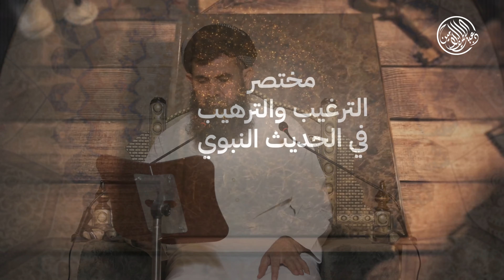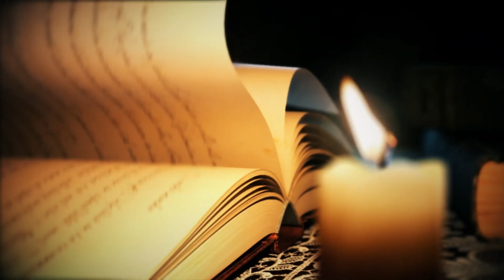پوختەی الترغیب والترهیب - وانەی 9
ئەم پەرتوکە ژمارەیەک لە فەرموودەکانی پێغەمبەری خوا ﷺ لەخۆ دەگرێت
( نزیکەی 900 فەرموودە ) لە بابەتی هاندان بۆ خواپەرستی و ترساندن لە سەرپێچیکردنی دەدوێـت.
* وانەکانی ئەم خوڵە  ڵە شەوانی چوارشەممە لەسەر پێنج شەممە دەخوێندرێت لە مزگەوتی بەهەشت
(٢) کتاب السنة:
١-  باب الترغيب في الإتباع و الترهيب من الإبتداع.

وانەی نۆیەم - ڕاڤەی فەرموودەکان لەسەر بابەتی گرنگیدان بە شوێن کەوتنی سوننەتی پێغەمبەر ﷺ و پێشخستنی بەسەر هەموو شتێک لە دیندا و ئاگادار کردنەوەی موسڵمان لە پێشکەوتن و داهێنان لە دیندا و ڕونکردنەوەی ئەوەی کە داهێنان لە دیندا ڕێگری لێکراوە نەک لە دنیادا  لەم بابەتەشەوە بۆت دەردەکەوێت کە کە نەیارانی ئەهلی سوننەت لە دوو جۆر تێناپەرن یان کەسانێکن تێدەگەن بەڵام ڕاستیەکان دەگۆڕن یان کەسانێکن نایانەوێ تێبگەن.

خولی پێشەوا ( ئیبن حەجەر )
بۆ مودارەسەی  پەرتوکی  (الترغیب و الترهیب) بە پوختەی پێشەوا ئیبن حەجەر گەوهەری مەزهەبی شافیعی
بەراڤەی بەڕێز د.عبداللطيف أحمد  (خوای گەورە بیپارێزێت)
دەستی پێکرد لە بەرواری 25/4/2024 ز – 16 / شوال / 1445 هـ
لە مزگەوتی بەهەشت